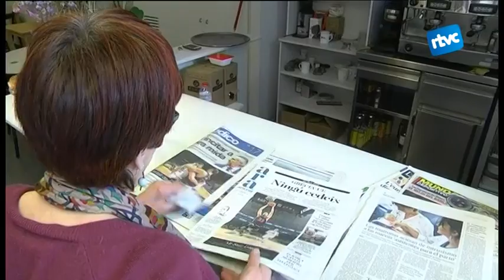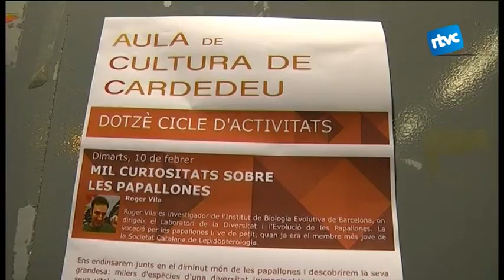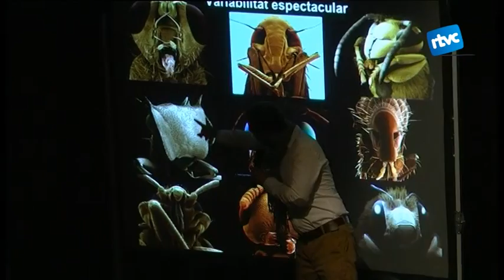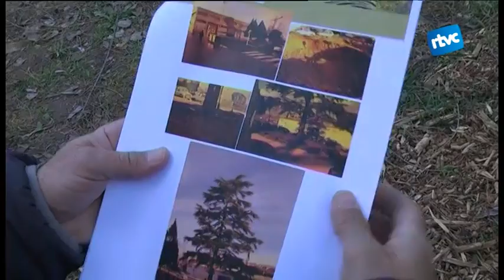Cardedeu Informatiu 19/02/2015